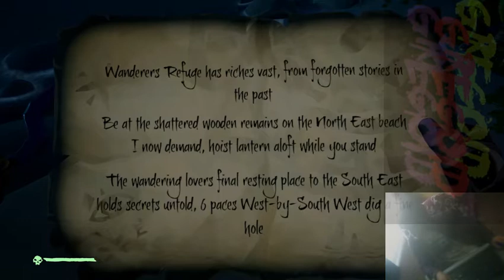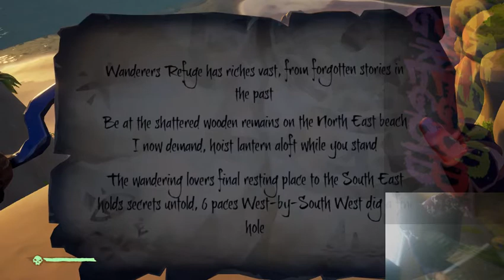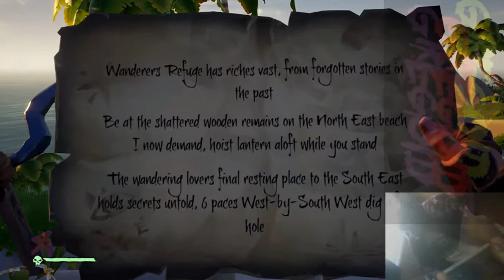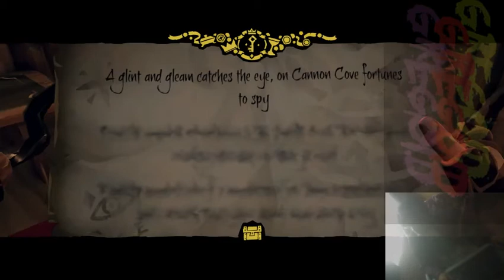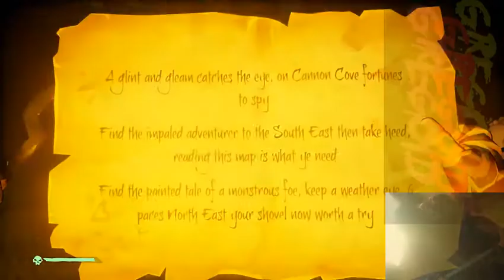Sea of Thieves (Fahter & Daughter) 4/22/18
A Father and Daughter Voyage. Some good missions, a sunken ship, and some random shenanigans with other players.